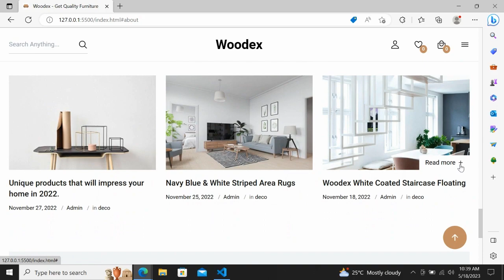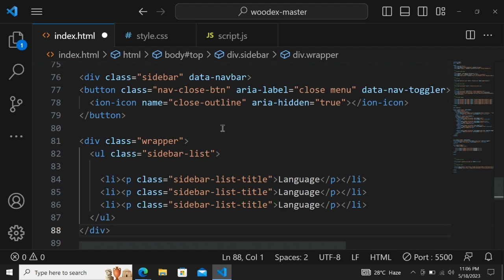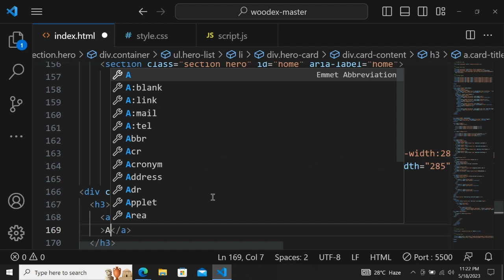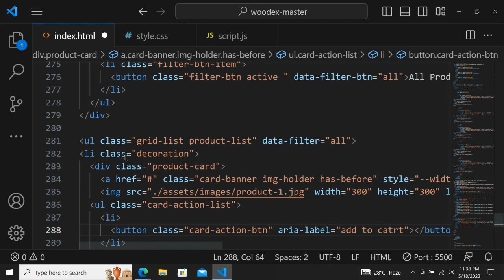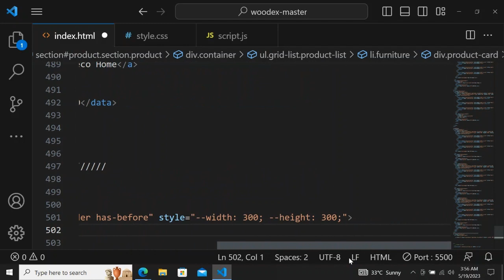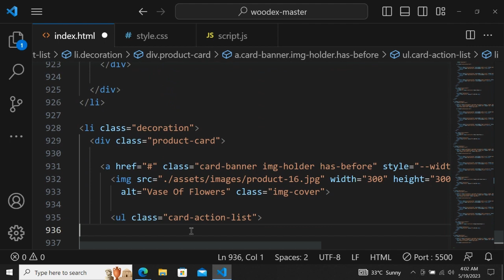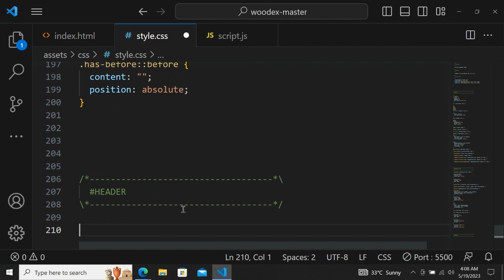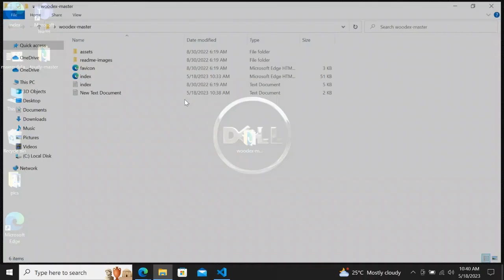Responsive Furniture eCommerce Website Using HTML CSS JavaScript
How to Make Website Using HTML CSS JavaScript

This video will show you how to build a responsive furniture ecommerce website using html css javascript

Intro (0:00)
Now Start Code (1:30)
Html File (2:16)
CSS File (58:44)
JS File (1:09:21)
Final Result (1:10:04)